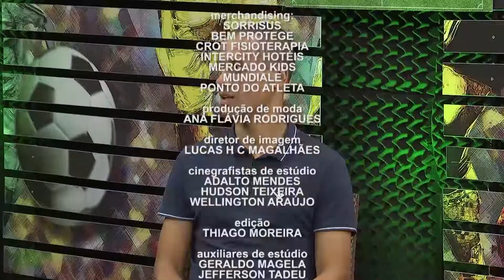Bate Papo Esportivo | 14/12/18 - Bloco 04